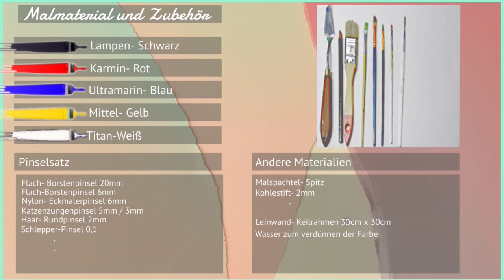Einfach malen mit Acrylfarben: Winter Meadow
Heute habe ich eine Winterwiese gemalt.

* Acrylfarbe
* Lampen Schwarz
* Ultramarin Blau
* Karmin Rot
* Mittel Gelb
* Titan Weiß.